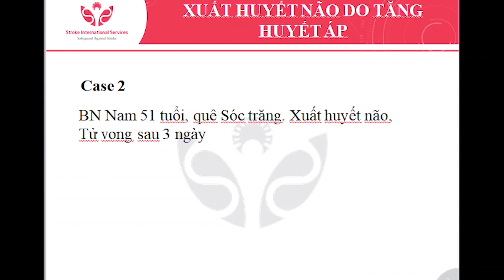Đột quỵ xuất huyết não nguyên nhân tăng huyết áp